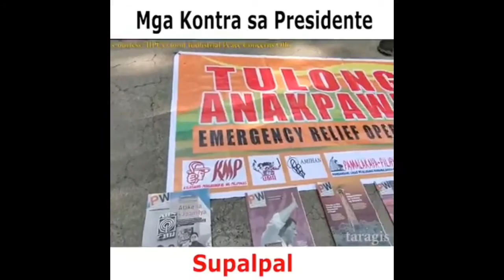SUPALPAL KAYO NGAYON!